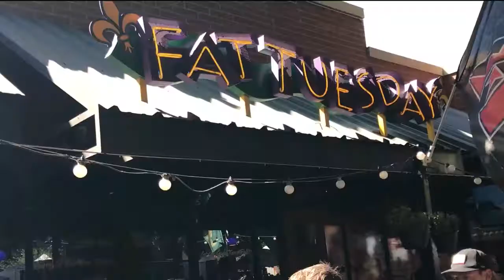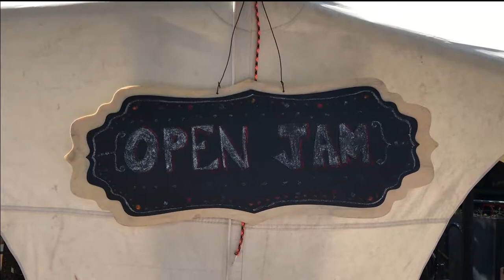40th Tempe Festival of the Arts